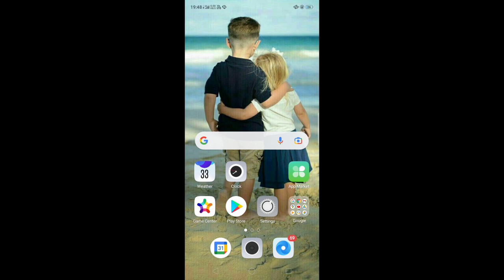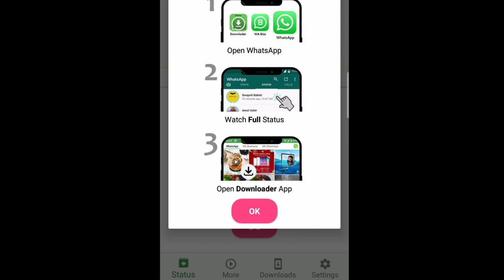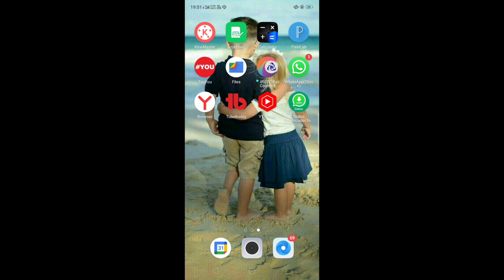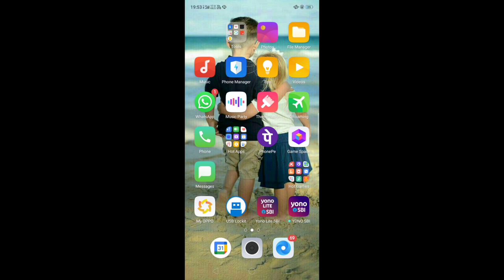WhatsApp status की video कैसे download करें how to download WhatsApp status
Apne WhatsApp se status kaise download Karen

hello friends aaj ke video mein ham aapko bataenge ki kaise aap apne WhatsApp Se Kisi ka bhi status sirf ek click mein download kar sakte hain vah bhi bilkul aasani se so please aap se request hai is video ko pura dekhen aur Agar achcha lagta hai to video ko like share and channel ko subscribe jarur Karen thanks 🙏🙏

Most Queries

Kisi ka WhatsApp status kaise download Karen apne phone mein

Kisi ka WhatsApp status kaise download Karen

Kisi ka WhatsApp status kaise download karte hain

WhatsApp status kaise download karte hain MX player

WhatsApp status video ko kaise download karte hain